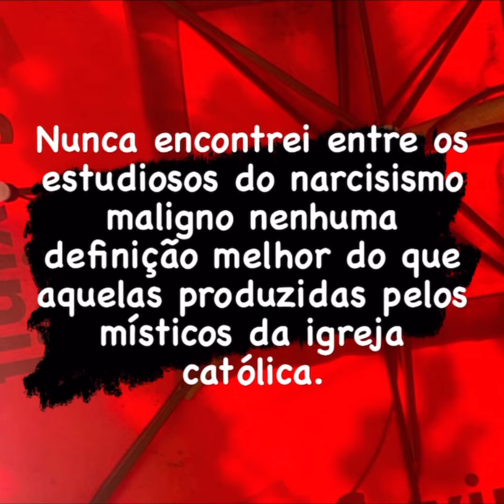DA ORIGEM ESPIRITUAL DO NARCISISMO